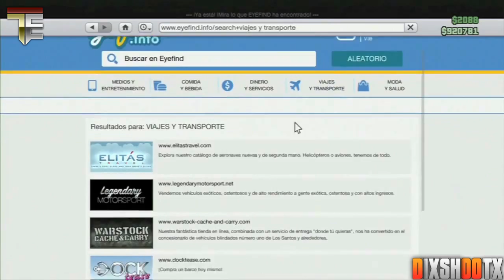Truco/Glitch GTA V Como Cambiar el Color de tu Bici Muy Facil - By Dixshootx & TTE